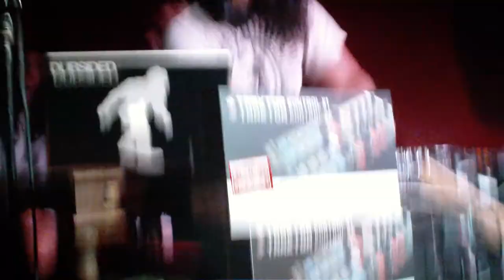Dave Nada pt 3 Blow Your Head MOOMBAHTON party